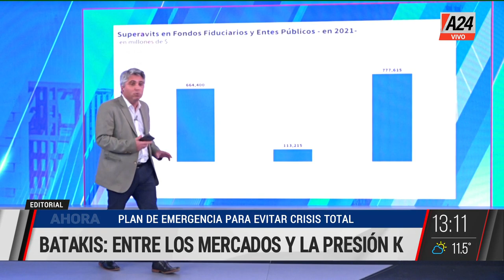Los "ajustes" de Batakis: entre los mercados y la presión K I A24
👉Desde la CTA y otros sectores K salieron a rechazar los anuncios de la ministra de Economía. El análisis político y económico de Maxi Montenegro.